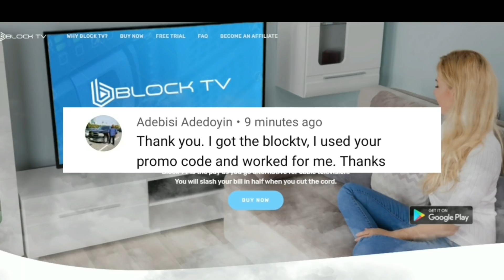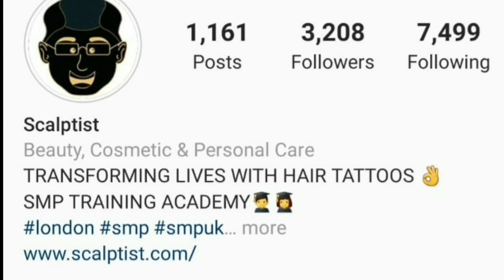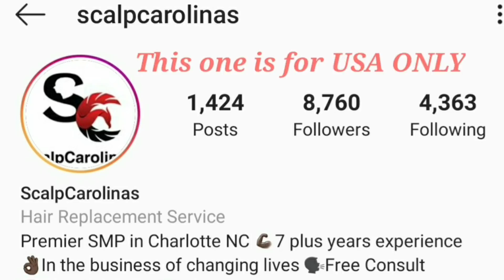(WOW!) DANIEL DUBOIS VS JOE JOYCE FULL FIGHT REPORT BY DBN